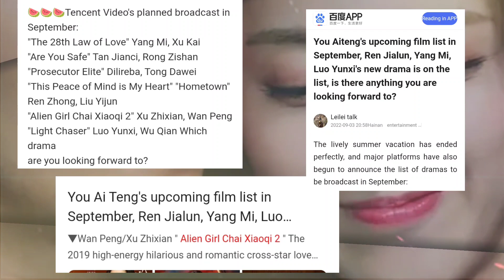My Girlfriend is Alien Season 2 Release Date & Everything We Know So Far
•Top 5 Best Movie and Series list -:

•K-DRAMAS

Your Questions -:

my girlfriend is alien season 2
my girlfriend is alien season 2 release date
my girlfriend is alien season 2 trailer
my girlfriend is alien season 2 ep 1 eng sub
my girlfriend is alien in hindi season 2
my girlfriend is alien season 2 in hindi
my girlfriend is alien season 2 release date in india
my girlfriend is alien season 2 hindi dubbed release date
my girlfriend is alien season 2 hindi dubbed update
my girlfriend is alien season 2 on mx player
my girlfriend is alien season 2 cast
my girlfriend is alien season 2 new cast
my girlfriend is alien season 2 story